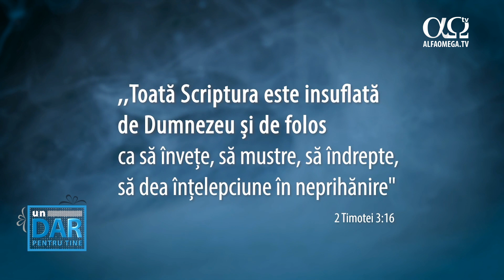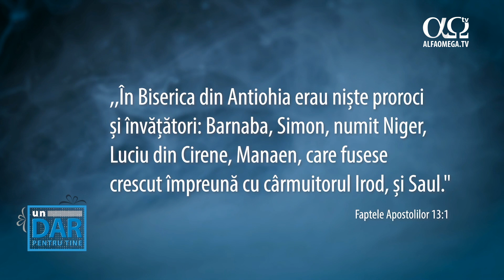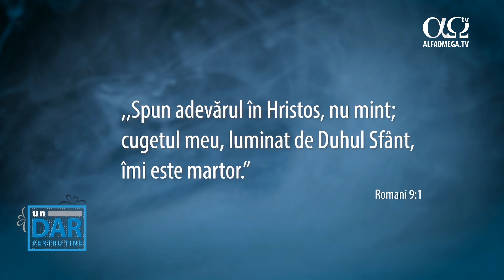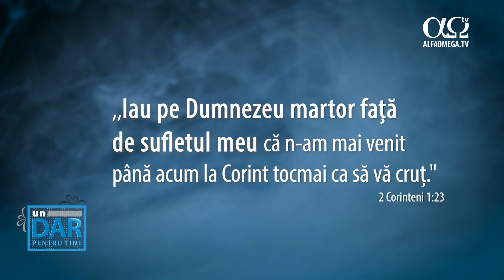Dumnezeu vorbește și astăzi? Cum? | Un dar pentru tine 1.30, cu Ilie Popa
Este foarte important pentru credincioși ca să știe când și cum vorbește Dumnezeu pentru a cunoaște lucrarea Lui. În Biblie găsim mai multe moduri în care Dumnezeu vorbește și în ziua de azi:
a) prin Cuvântul Scripturii;
b) prin darurile profetice;
c) în conștiința noastră;
d) prin oameni;
e) prin vise și vedenii.

Pastorul Ilie Popa explică fiecare mod în care Dumnezeu vorbește credincioșilor și argumentează cu versete din Biblie. El ne îndeamnă să ne rugăm pentru a avea o inimă deschisă astfel încât să înțelegem ce vrea să ne transmită Dumnezeu.
Vrei să afli mai multe despre mântuire? Intră pe site-ul nostru

Pentru persoanele care sunt la începutul vieții de credință avem o secțiune întreagă despre bazele creștinismului